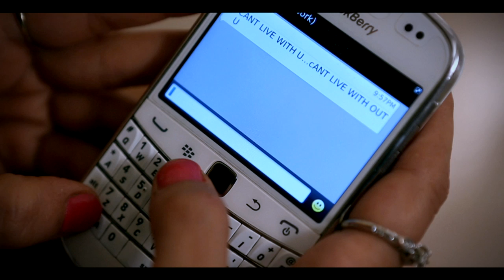BEERA - SEHER (Official Music Video)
Artists- Aarya Vora , Nakkul Tiwari
Band - Seher
Album- Beera
Direction- Kushal Digankar & Sunny Soni
Produced by Aarya Pictures